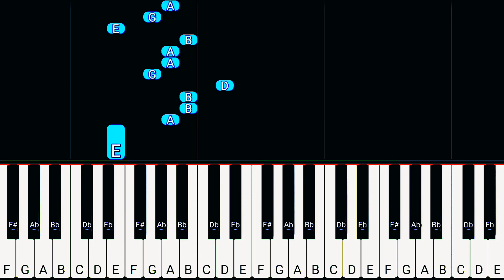ben 10 theme song piano music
In this video, I'm teaching you how to play the Ben 10 theme song on the piano. This easy piano tutorial is perfect for beginners.